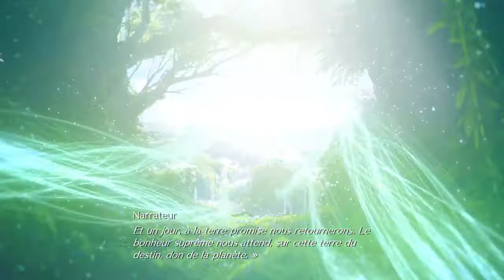FINAL FANTASY VII REMAKE #25 : L'histoire du monde (plutôt propagande de la ShinRa)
Plus un petit teaser sur ce qui se passera dans les prochains épisodes^^